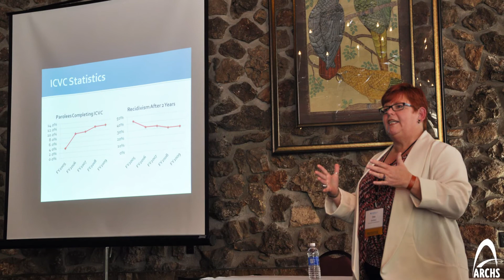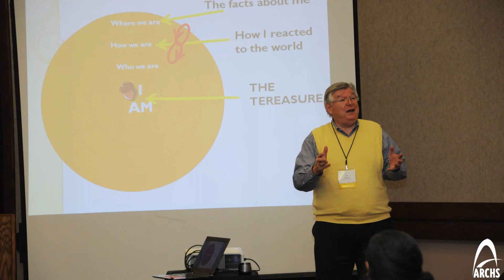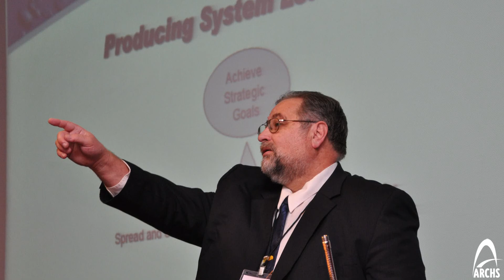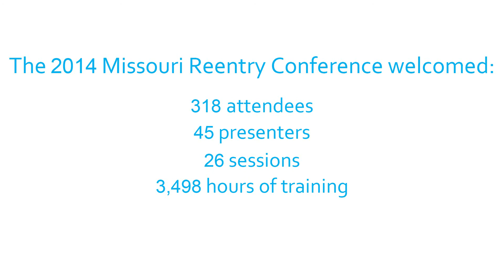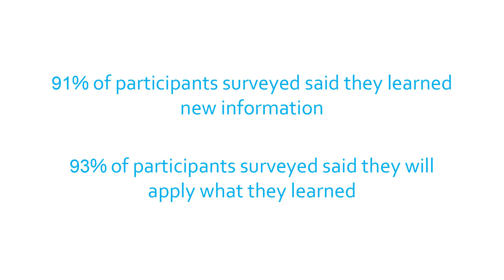Missouri Reentry Conference 2014